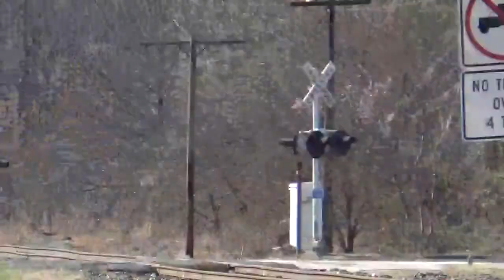WPCA-11 Shoving, then Pulling in Thorofare and Westville NJ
On a windy day, the CSAO WPCA-11 run picked up a line of extra tankers resting on the storage tracks behind Thorofare, before moving back north to Camden.  CSX SD40-2 #8815 leads the way.